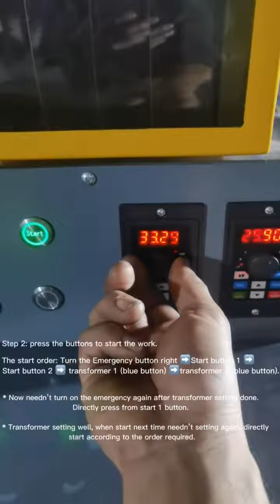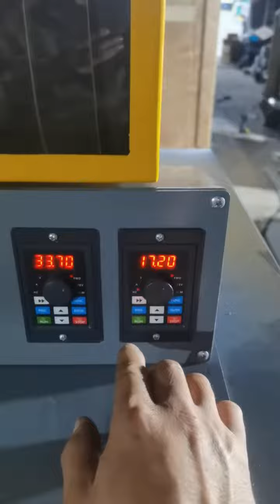VANER mini cable granulator machine V-C02 operation video